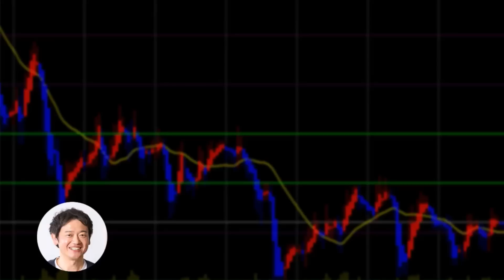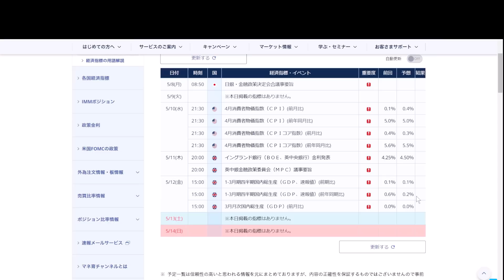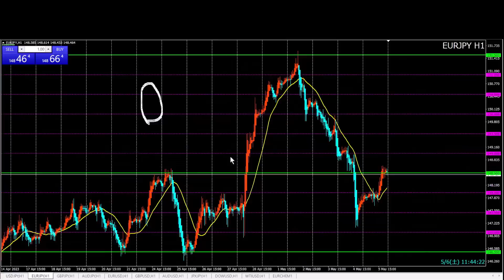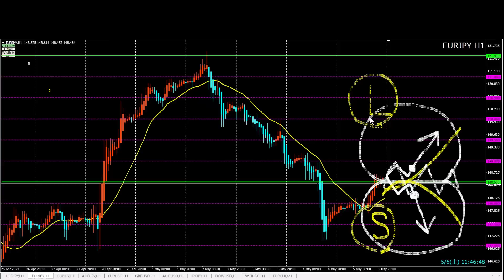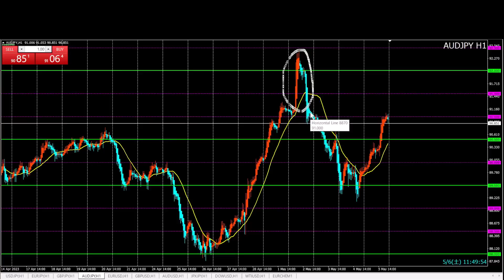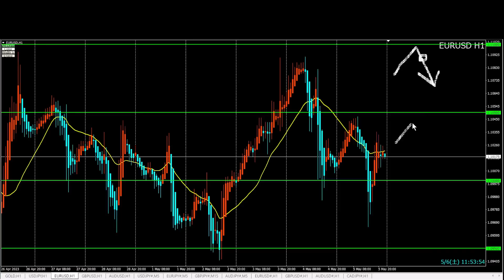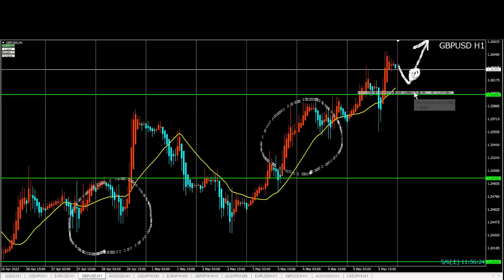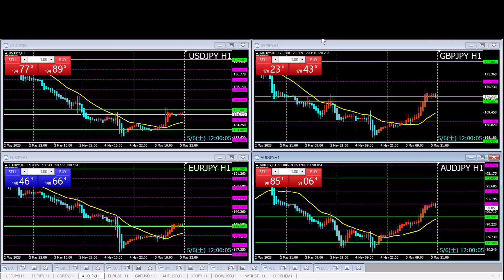踏み上げ相場終了 来週のFXトレード戦略 5/8(月)以降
以下の順番で解説しました。
⓪今週の振り返り
①米ドル円　USD/JPY
②ユーロ円　EUR/USD
③ポンド円　GBP/JPY
④豪ドル円　AUD/JPY

★FOREX.com
・ノックアウトオプションで資金効率を上げた運用が可能
・損切り習慣が身につきます

①5,000円キャッシュバック（通常特典にプラス）
②専用チャートテンプレート＋使い方トレード動画

・限定トレード動画プレゼント